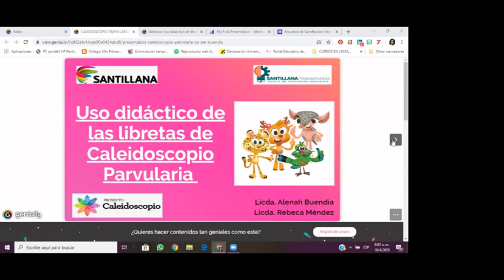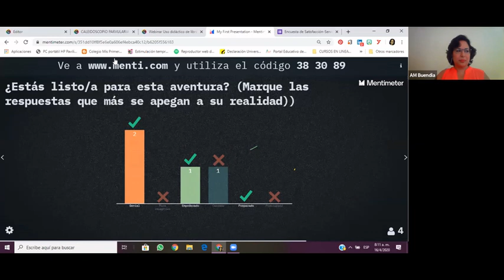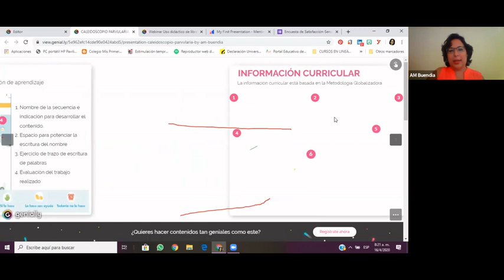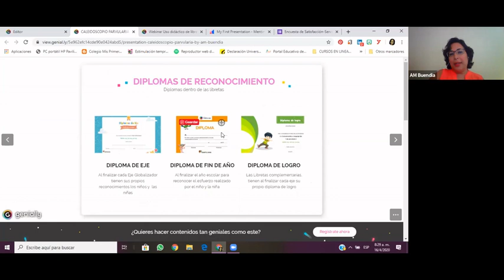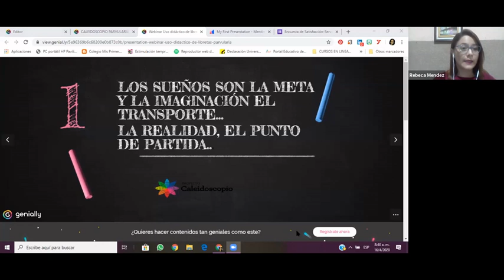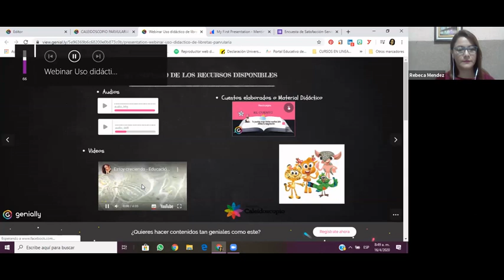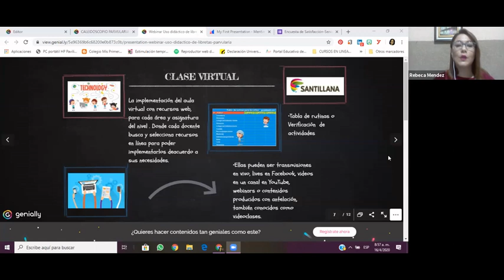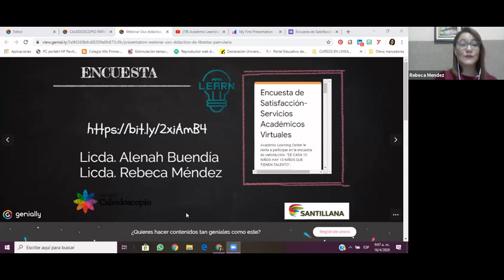WEBINAR: Uso didáctico de las libretas de parvularia